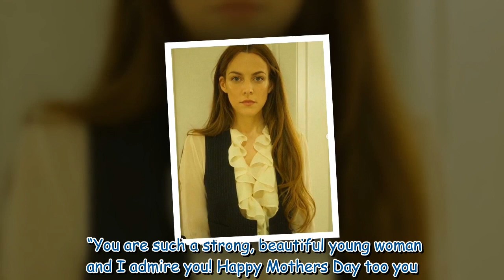Lisa Marie Presley's daughter Riley Keough pays tribute to star on Mother's Day